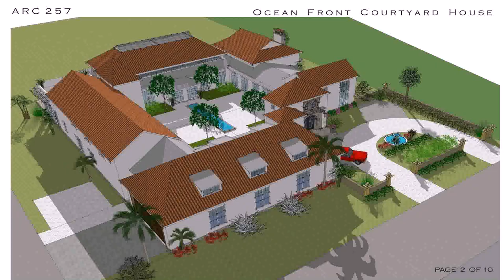Mediterranean House Plans Free (see description)